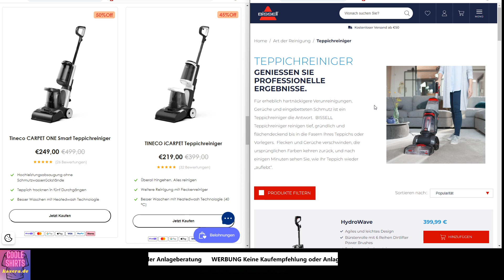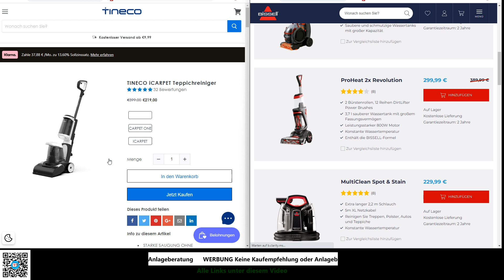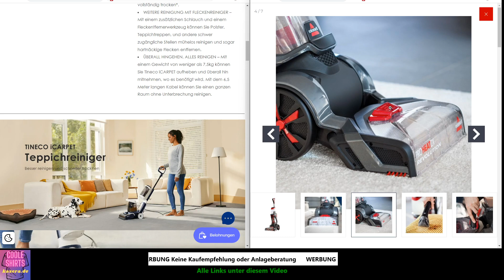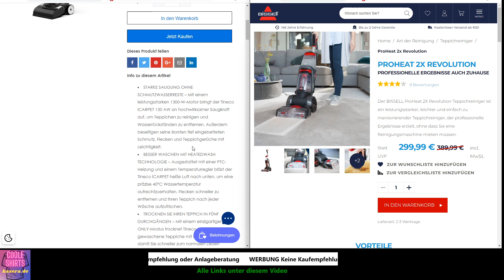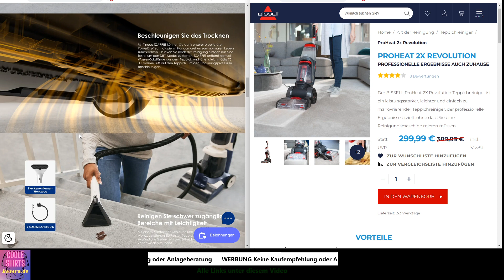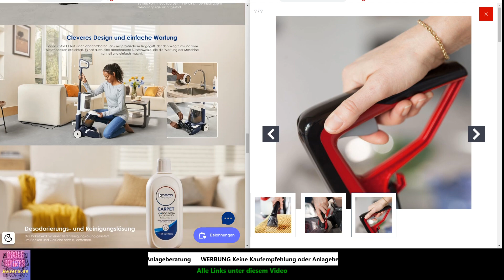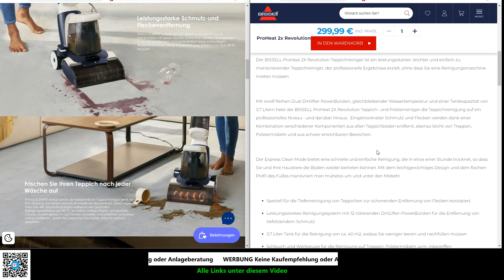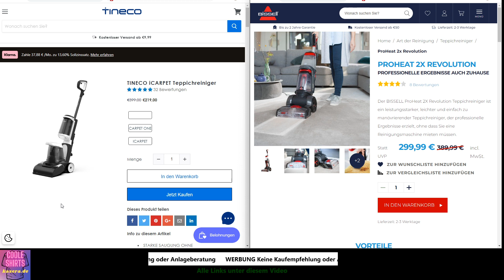Tineco Teppichreiniger vs Bissell. Welcher wird es werden ??? @tinecoglobal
Hier gehts zu den seiten
Amazon Bissell
Amazon Tineco
Bis zu 20 Euro Rabatt bekommen * Dieses Angebot ist gültig bis 22 Oktober, 2023

Merch Shirts aller Art*

STEUERN:
Portfolio Übersicht und Steuererklärung für Kryptowährungen

⚠️Ich bin NICHT eine der oben genannten Seiten. Im Falle eines Kaufs erhalten wir eine geringe Verkaufsprovision vom jeweiligen Partnershop. Es entstehen Ihnen selbstverständlich KEINE zusätzlichen Kosten.

Bitte beachten Sie, dass ich nicht für den Inhalt der einzelnen Seiten oder Videos verantwortlich bin, die ich Ihnen präsentiere. Meine Aufgabe beschränkt sich darauf, Ihnen Informationen zur Verfügung zu stellen. Es liegt in Ihrer Verantwortung, wie Sie diese nutzen.

Sie sollten nicht als Finanz-, Rechts- oder Steuerberatung interpretiert werden. Ich bin weder ein lizenzierter Finanzberater noch ein registrierter Anlageberater. Der Erwerb von Kryptowährungen birgt erhebliche Verlustrisiken. Ich übernehme keine Haftung für Verluste oder Gewinne. Führen Sie bitte stets eigene Recherchen durch und konsultieren Sie einen Fachmann, bevor Sie Investitionsentscheidungen treffen.

Die in diesem Video präsentierten Meinungen und Informationen dienen nur zu allgemeinen Informationszwecken und sollten nicht als professionelle Beratung in Bezug auf Investitionen oder Finanzen betrachtet werden. Bevor Sie finanzielle Entscheidungen treffen, sollten Sie immer einen qualifizierten Fachmann konsultieren. Wir übernehmen keine Verantwortung für Verluste oder Schäden, die aus der Verwendung der in diesem Video bereitgestellten Informationen entstehen könnten. Folge mir auch auf: